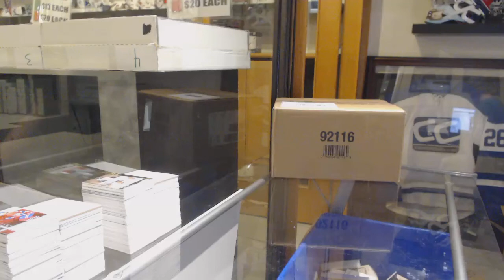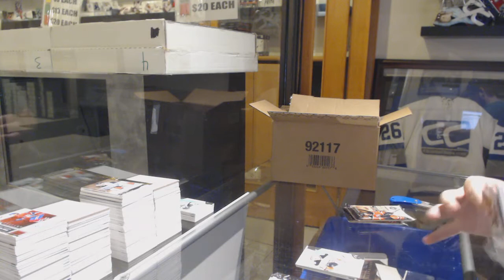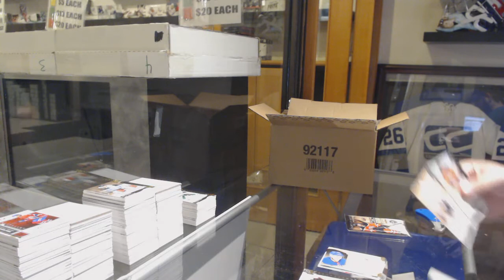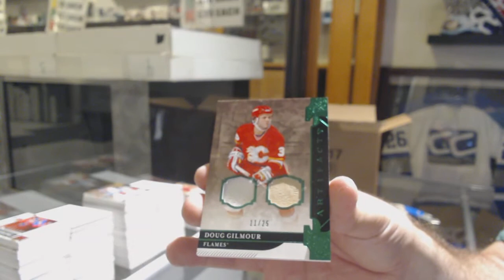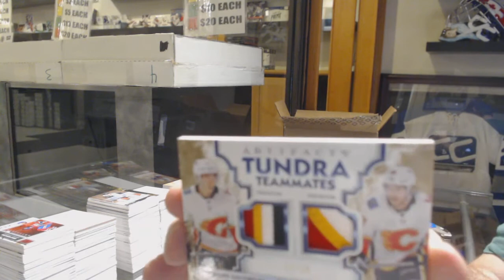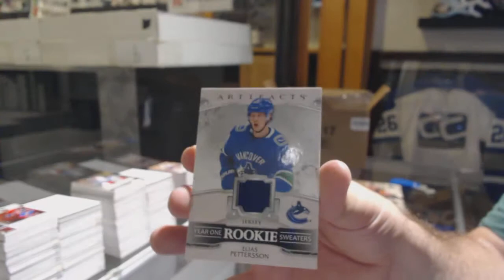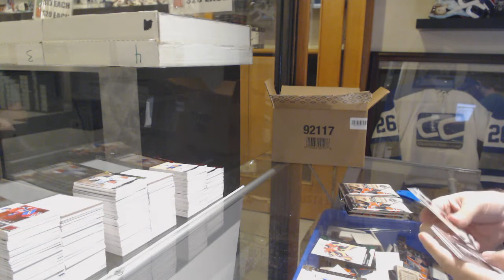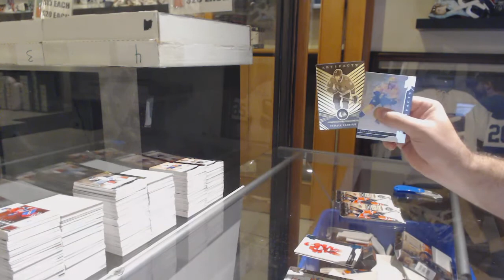19-20 Upper Deck Artifacts Hockey 20 Box Master Case Break - C&C GB #10,164